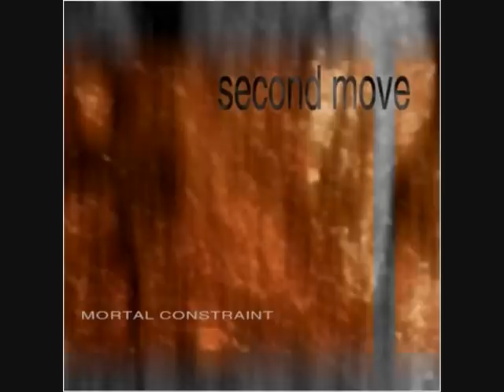Mortal Constraint _ The Fallen Child